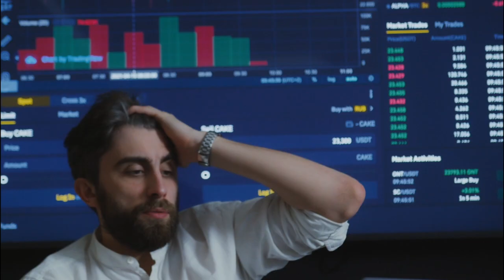Jung, Dumm, Grün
Meine zweite Zusamenarbeit mit dem guten Martin von eigentümlich frei. Diesmal auch auf meinem Kanal, weil mein Anteil diesmal ein wenig größer war. Dort könnt Ihr auch unser erstes gemeinsames Lied ansehen: Der Berliner Schmäh-Song. Schaut gerne vorbei und lasst etwas Liebe da.